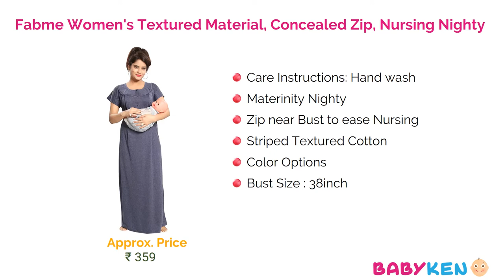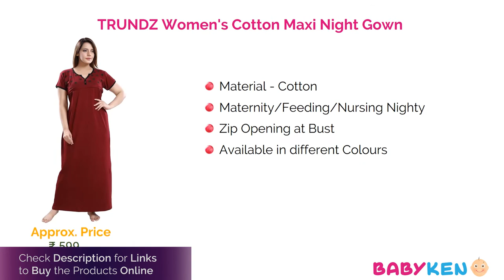8 Best Nursing Nighty for You with Price | Most Comfortable Maternity Gown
Great Summer Sale Deals Buy products across Home, Kitchen, Garden, Furniture, Sports and more now online at Amazon India All Beauty Blockbuster Deals Deals on T-shirts, Dresses & more Great Republic Day Sale - Check Best Deals Friends, Check Live Sale & Today's Deals for You in Great Indian Festival Buy here at the best price - Nursing Nighty
Women's Cotton Floral Maxi Nighty
Friends, this video will help you to find the best Feeding Nighty for New Mom.

Here are the best brands for you.

Fabme Women's Textured Material, Concealed Zip, Nursing Nighty

AV2 Women's Cotton Floral Maxi Nighty

Fabme Women's Hosiery, Nursing, Feeding, Maternity Knee Length Nighty - Zip Opening at Bust - Before and After Baby Multipurpose Nighty

TUCUTE Women's Cotton Printed Maxi Maternity Night Gown (Pack of 2)

TRUNDZ Women's Cotton Maxi Night Gown

AV2 Women's Cotton Printed Maxi Night Gown

YKI Womens Maternity/Feeding/Nursing Long Top/Short Nighty/Knee Length (Pack of 2)

Zeyo Women's Cotton All Over Print Above Knee Nighty

Nursing wears Available online?
Which is the best e-commerce site for a maternity dress?
What are the best places to buy maternity clothes?
What online retailer makes stylish maternity clothes?
What is the best place to buy woman night dress?
What types of woman nightwear the best for girls?